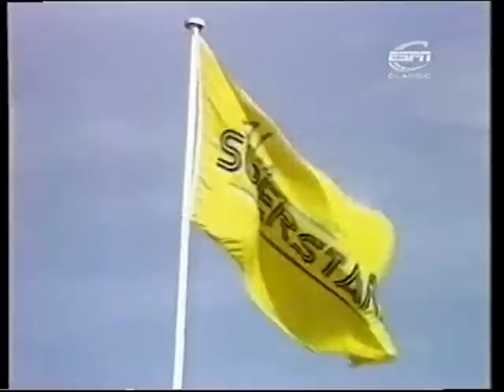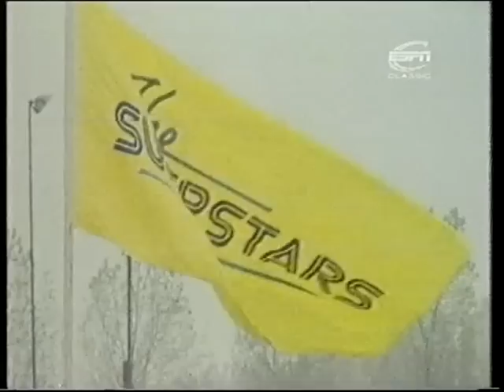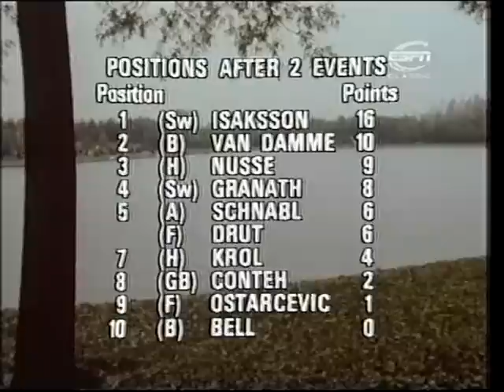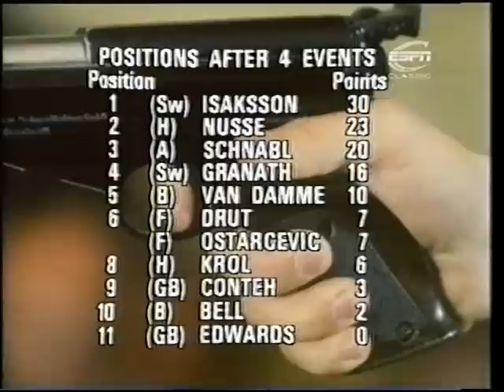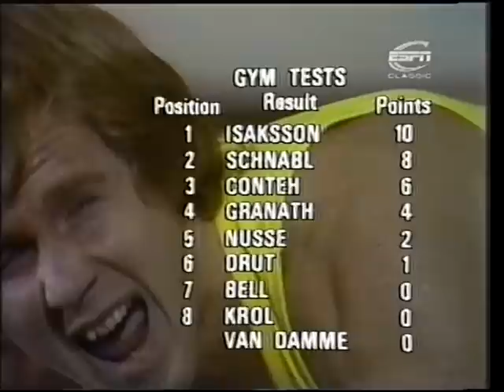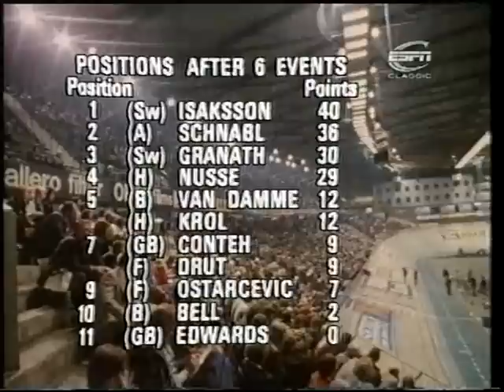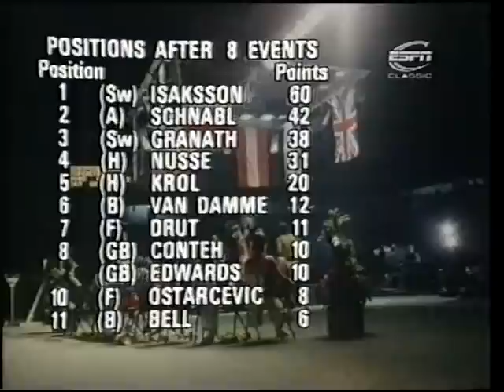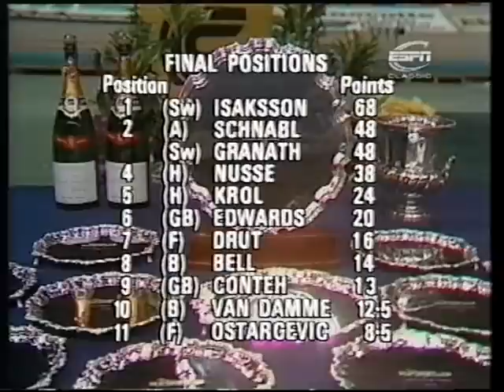European Superstars - 1976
Hosted by David Vine and Ron Pickering.

From Rotterdam, Netherlands.
Competing in The Final are -
Johan Granath         - SWE - Speed Skating
Kjell Isaksson          - SWE - Athletics
John Conteh            - GBR - Boxing
Gareth Edwards       - GBR - Rubgy Union
Ivo Van Damme       - BEL - Athletics
Olin 'Corky' Bell       - BEL - Basketball
Marco Ostarcevic     - FRA - Basketball
Guy Drut                 - BEL - Athletics
Frank Nusse            - NED - Athletics
Rudi Krol                 - NED - Football
Karl Schnabl            - AUT - Ski Jumping

A BBC TV Production in association with Candid Productions, Inc. and Trans World International (C)1976.